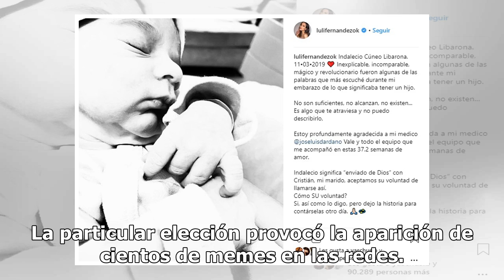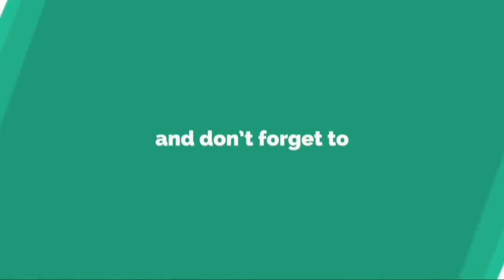Estallaron los memes por el nombre elegido por Luli Fernández para su hijo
Estallaron los memes por el nombre elegido por Luli Fernández para su hijoLa modelo fue madre de un bebé hace algunos días y compartió una imagen del pequeño junto con el nombre elegido. La particular elección provocó la aparición de cientos de memes en las redes. Luli Fernández publicó una imagen e...